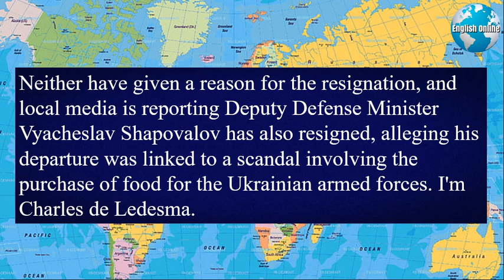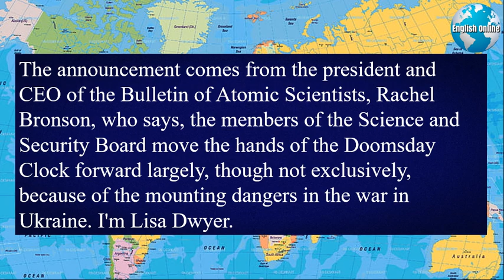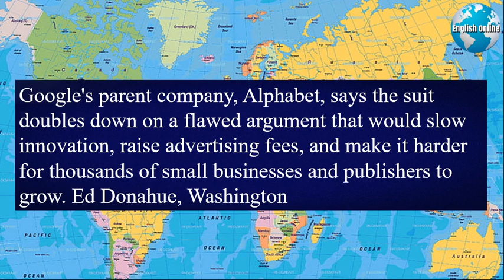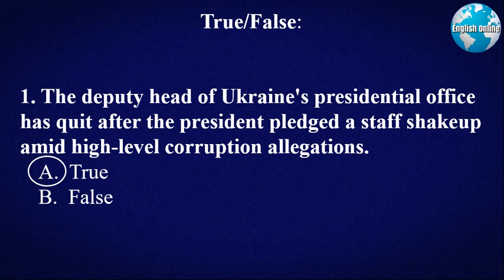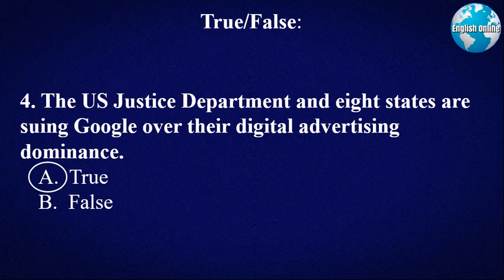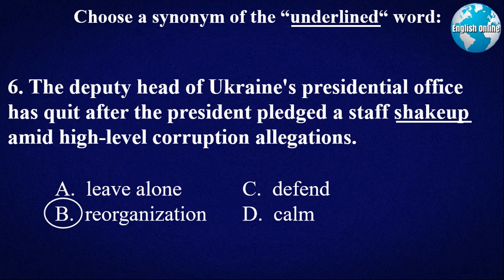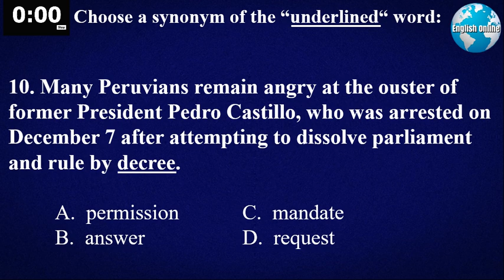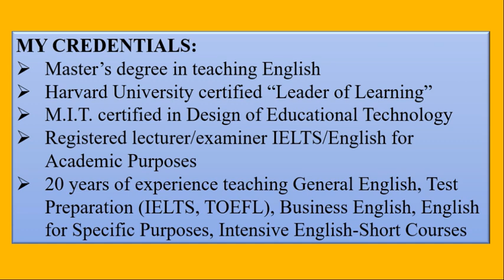IELTS Course, IELTS Class | English News Channel with Subtitles, Learn English grammar | 25 Jan 2023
I'm Patrick, a professor of English. My English learning news channel shows you how to learn English online with news and subtitles. My daily videos have English news with subtitles that will help you with IELTS speaking, IELTS listening, IELTS writing, and IELTS reading quickly.